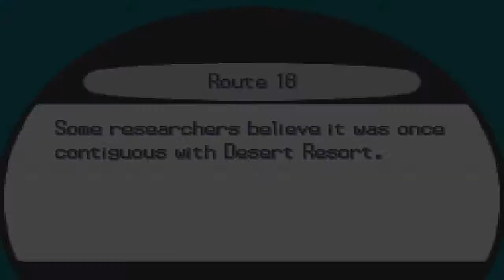Let's Play Pokemon Blaze Black w/ Arrancar #42 Route 11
White and her adventures in Unova